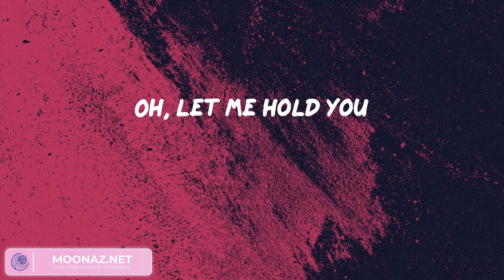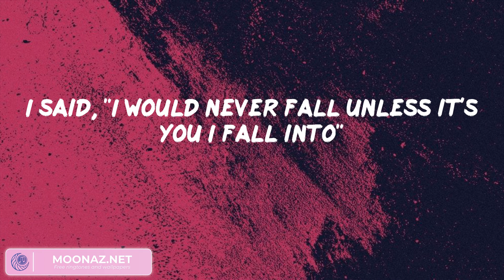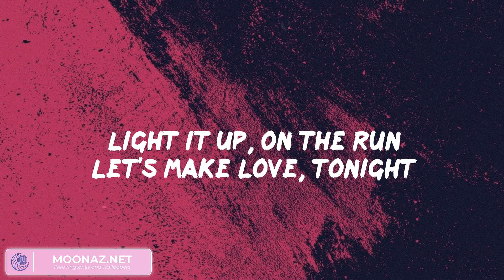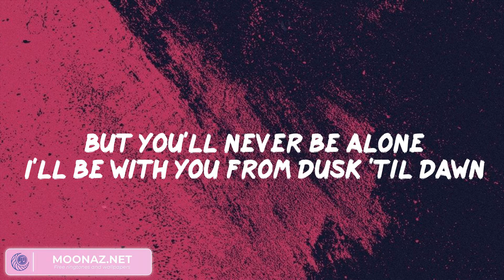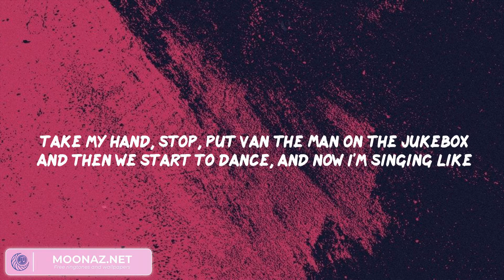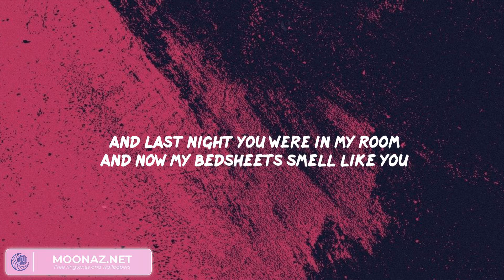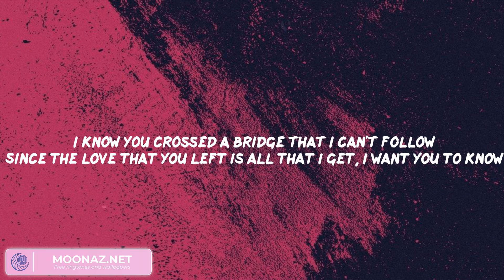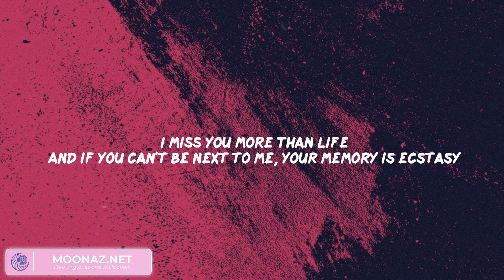Until I Found You - Stephen Sanchez, ZAYN, Ed Sheeran, Justin Bieber,...(Mix Lyrics)